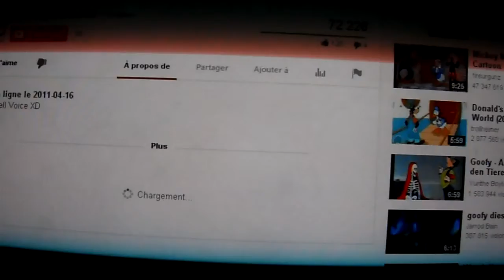Shadow qui hurle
Voici une vidéo très marrante de Shadow le Hérisson